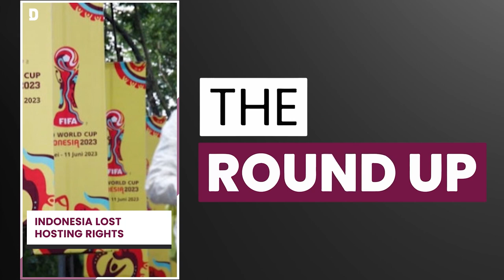Qatar and UAE could reopen embassies by June & other stories | 18 April 2023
Top stories on TheRoundup today

Qatar-UAE embassies
Al Jazeera journalist released
'Historic' fundraiser in Qatar
Argentina to host U20 World Cup